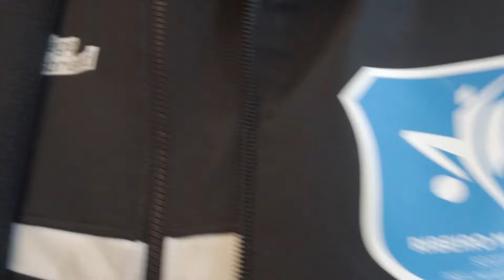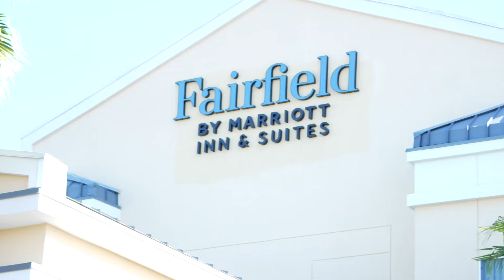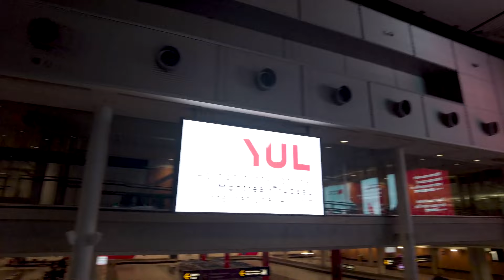RMPUS full video 2024 Florida tour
RMPUS Florida tour 2024

Games vs Montverde academy, IMG, Tampa Bay United ( MLS NEXT), Cincinnati, Florida Tropics, Marlex International….

Great trip for our boys and girls. We took 70 players for a week in Florida. Over 30 NCAA coaches came to see our games 🤝

Thanks to @montverde_academy & @imgacademy for the invite.

Girls U17
Boys U17
Boys U19

Video by: @kubik_agencia